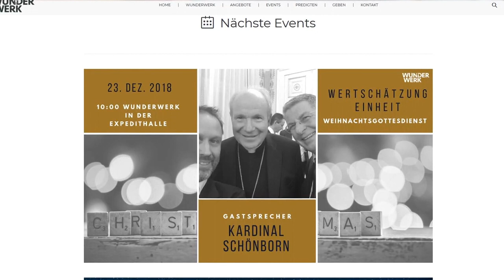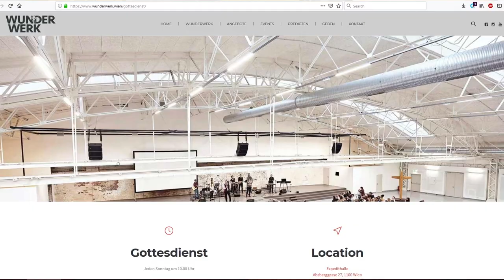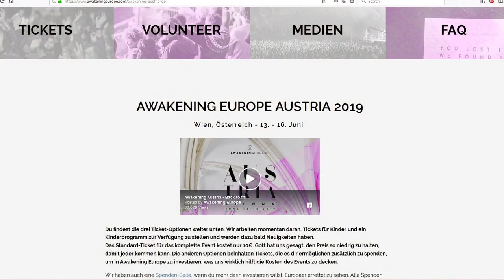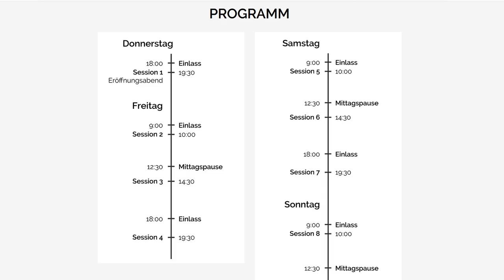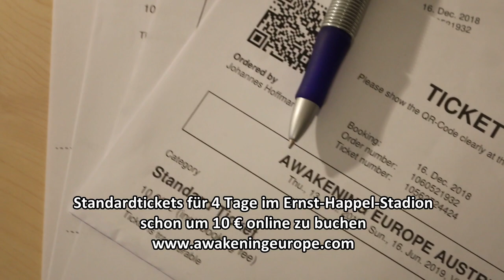Interview mit Walter Bösch über die Awakening Europe Konferenz 2019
Interview mit Walter Bösch über die Awakening Europe Konferenz in Wien im Juni 2019.